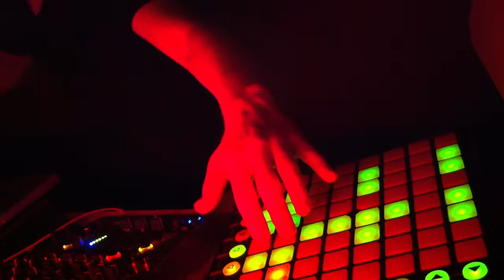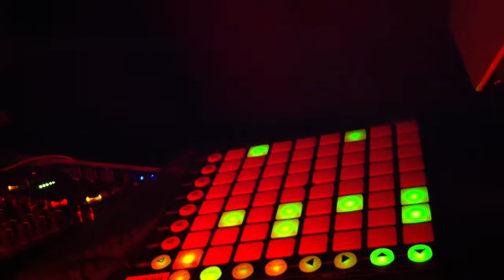CORTECHS live @ Kopfmusik 13.03.2012 (3)